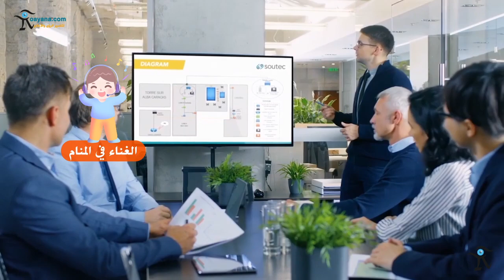تفسير رؤية الغناء في المنام وما يحمله من خير وشر للعزباء للمتزوجة للمطلقة للأرملة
سوف نوضح في هذا الفيديو بمشيئة الله تعالى تفسيرات كثيرة ومختلفة
حول رؤية الغناء او سماع الأغاني والموسيقى في المنام
ومن هذه التفسيرات ما يلي:
ماذا لو رأت الفتاة العزباء كأنها تغني في بيتها؟
وماذا لو رأت الزوجة انها تغني في الشارع او السوق؟
وماذا لو رأت المطلقة أو الأرملة كأنها تغني في الحمام؟
وما تفسير الغناء للشاب العازب وللرجل المتزوج؟

أقرأ المزيد من التفسير عن رؤية الأفعى في المنام

أقرأ المزيد من التفسير عن رؤية الحناء في المنام

الأحلام المخيفة ليه بنفسرها؟؟